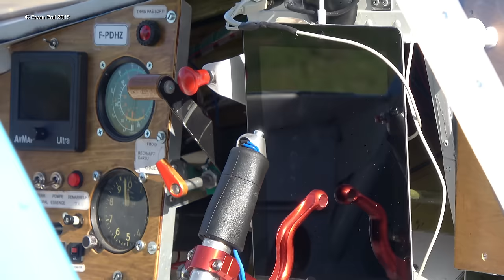Verhees Delta D-2 Two Seater F-PDHZ Homebuilt Flying Wing (UFO) Teuge Airport Holland 13-10-2018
Verhees Delta Two Seater F-PDHZ Homebuilt Flying Wing (UFO) Teuge Airport Holland 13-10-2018